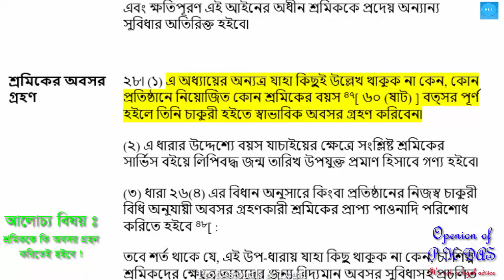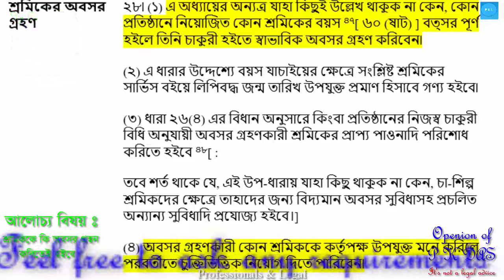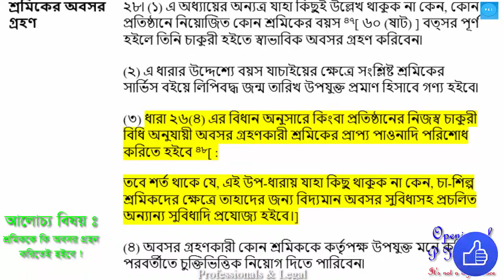শ্রমিককে কি অবসর গ্রহন করিতেই হইবে? IS RETIREMENT MUST AS PER BANGLADESH LABOR LAW 2006 !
About : Professionals & Legal, a Video site where you will get video of all the things as your requirements for watching every day to develop yourself. The channel content the following;

 Vision: Compliant, Professional & Legal World
 Mission: Sharing , Caring  & awareness  building  (Share, Care & Aware)
 Value: Hygienic & Ethical Come out